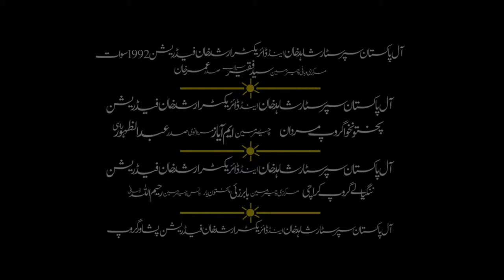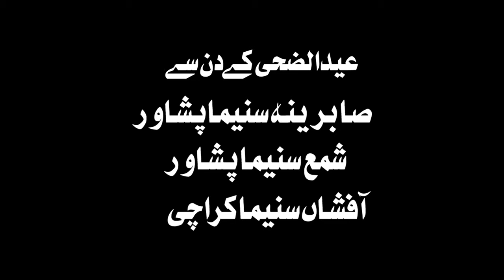Shahid Khan, Arbaz Khan, Jahangir Khan, Ajab Gul - BADMASHANO SARA MA CHERA | Official Trailer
Shahid Khan, Arbaz Khan, Jahangir Khan, Ajab Gul - Pashto HD Film 2019 | BADMASHANO SARA MA CHERA | Official Trailer

01.►Pashto HD Song 2019 - Ta Herawooma Dalta Na Razama | Hamza Jani | Sponsored | Must Watch | HD 1080p

02.►Shahid Khan, Sobia Khan, Sahar Malik - Pashto HD film 2019 | MALANG PA DUA RANG | Full Movie 1080p

05.►Shahid Khan, Sobia Khan, Sahar - Pashto HD film 2019 | MA CHEERA GHARIB SARA | Full Movie | HD 1080p

06.►Shahid Khan, Jahangir Khan, Sahar Malik - Pashto HD Full Film 2019 | ZA PAGAL YUM | Full HD 1080p

10.►Shahid Khan, Shabnam Chaudry - Pashto CInema Scope Full Movie | ZAMA DA KHARO JAMO YARA | HD Quality